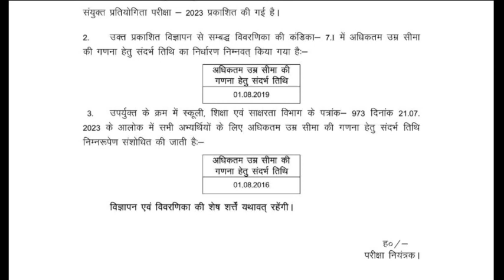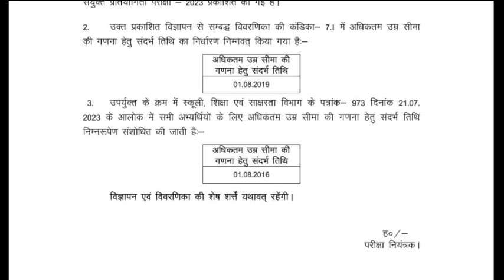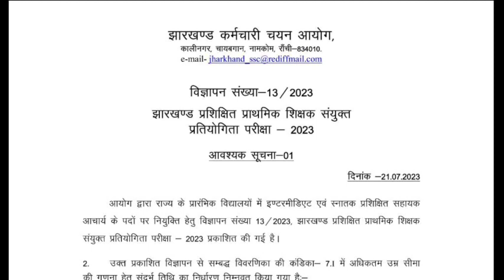झारखंड 26000 नई शिक्षक भर्ती, JSSC ने जारी किया आज महत्वपूर्ण नोटिस || JTET NOTICE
jtet 2023
jharkhand tet notification 2023
jharkhand jtet
jharkhand jtet mains syllabus
jharkhand tet
jharkhand tet syllabus 2023
jharkhand tet syllabus 2022
jharkhand tet news
jharkhand tet kab hoga